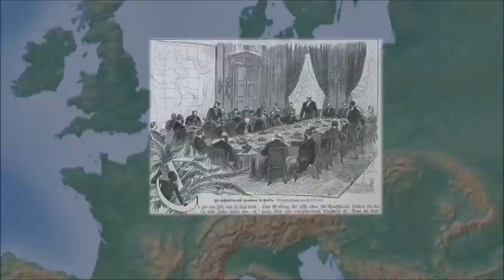I know, Let's rape Africa!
From "history of the entire world, i guess" by bill wurtz.